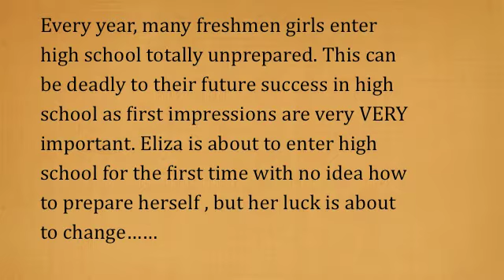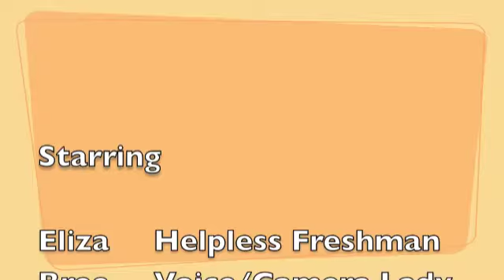Process of Analysis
Our project for AP English